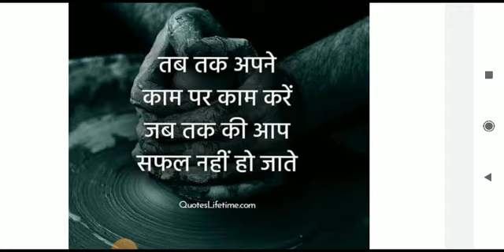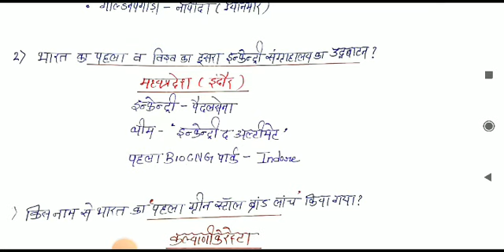23 December | Daily Current Affairs| Upsc Mppsc Ssc All Exam/Vidyashri Academy By Pooja Singhai.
22 December |Daily Current Affairs| Upsc Mppsc Ssc All Exam/Vidyashri Academy By Pooja Singhai.

21 December|Daily Current Affairs| Important Que.Upsc Mppsc Ssc All Exam/Vidyashri Academy
pdf link 👇

Weakly Current Affairs Revision ( 11-17 Decembar )# Upsc Mppsc Ssc All exam/Vidyashri Academy.

17 December Current Affairs/Daily Current#Upsc#Mppsc#Ssc#All Exam/Vidyashri Academy/By Pooja Singhai
16 decembar current Affairs pdf link

6 December Current Affairs/Daily Current Affairs#Mppsc#Upsc#Ssc#AllExam/Vidyashri Academy

29 November Current Affairs
Daily Current Affairs
Daily Current Affairs with statik fact
डेली कर्रेंट अफेयर
Mppsc Upsc Ssc All Exam.
Vidyashri Academy

28 November Current Affairs
Daily Current Affairs
डेली  कर्रेंट अफेयर
important current Affairs
Current Affairs with statik fact pfd link 👇

26 November Current Affairs
Daily Current Affairs
Important current Affairs with statik fact
Important current Affairs for all exam
Upsc Mpsc Ssc All Exam.
Vidyashri Academy

25 November Current Affairs
Vidyashri Academy

24 November Current Affairs
Daily Current Affairs
Daily Current with statik fact
Important current Affairs
डेली कर्रेंट अफेयर
Upsc mppsc ssc all exam
Vidyashri Academy
Pdf link 👇

Weakly Current Affairs Revision (14-19November )
Vidyashri Academy

18 November current Affairs
डेली कर्रेंट अफेयर
Daily Current Affairs
Daily current with statik
Upsc mppsc# ssc and all exam
Vidyashri Academy
 Pdf link

plese_subscribe and share
pdf link👇

Upsc Mppsc ssc mppatwari all Exam
Vidyashri Academy